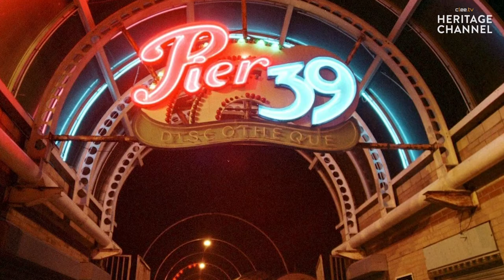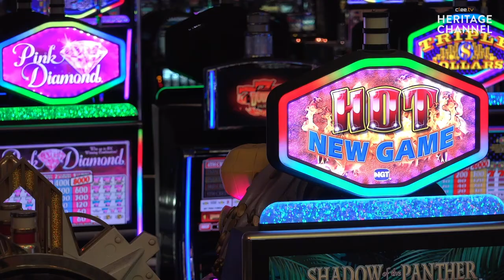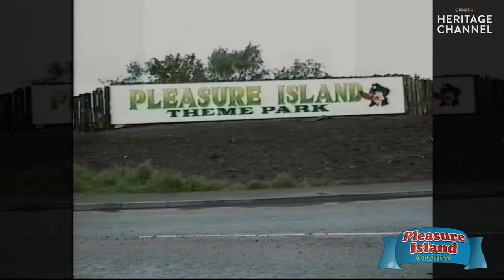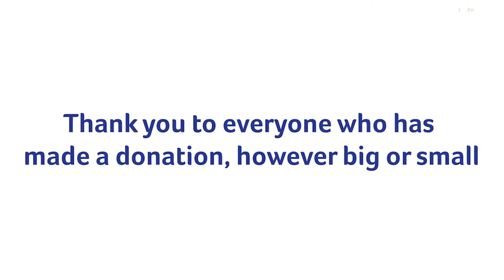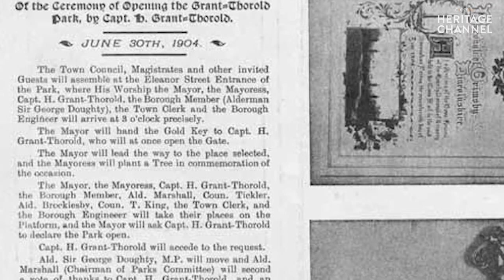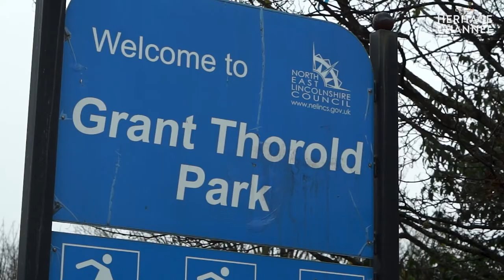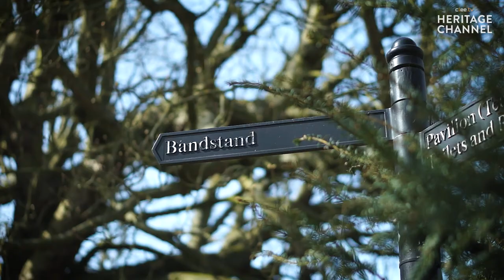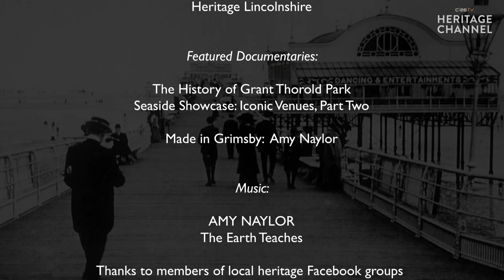Episode 2 | Iconic Cleethorpes Venues and the legendary tale of Buffalo Bill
Do you remember incredible nights out on the Pier? And what does legendary American Bufallo Bill have to do with the East Marsh in Grimsby?

Find out in the second episode of our monthly Heritage programme, where we also discover more about some of the community heritage projects taking place across North East Lincolnshire in the coming months.